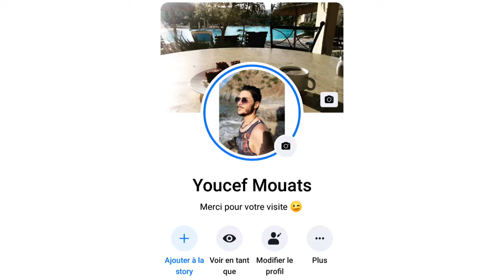Red dead redumption 2 •the best fail 2019•